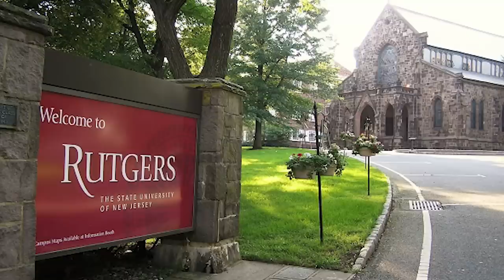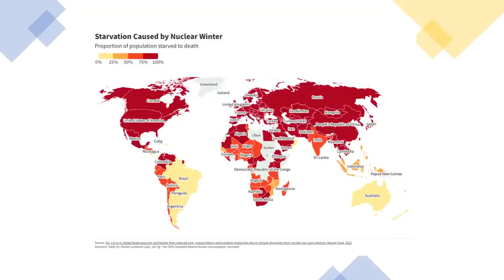நேட்டோ மொத்தமாக அழிந்துவிடும் | Russia Ready to Nuke Europe | Nuclear Clock Triggered |TAMIL | SKA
In this captivating video, we dive deep into a complex topic: "Does France want World War III and nuclear war by giving long-range missiles to Ukraine?" Join us as we analyze the recent actions of France, the concerns raised, and the potential impact on the global stage. We explore the geopolitical landscape, diplomatic efforts, and the devastating consequences of a nuclear strike. Discover the alarming findings and urgent need for peace as we navigate this crucial subject.